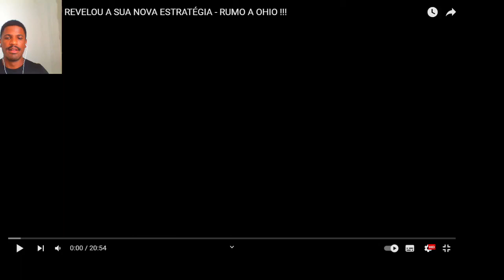RAMON DINO REVELOU A SUA NOVA ESTRATÉGIA - RUMO A OHIO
Treino novo do Ramon Dino, rumo ao Arnold Classic Ohio!